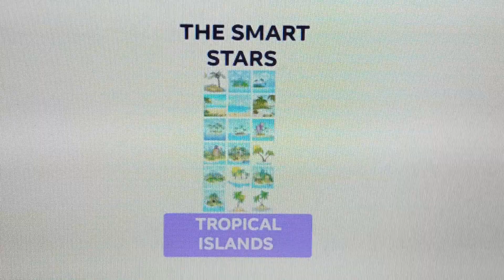The Smart Stars- That's Life